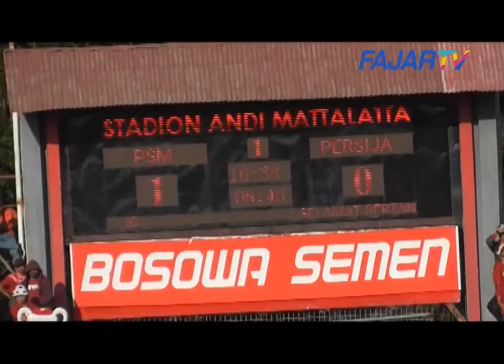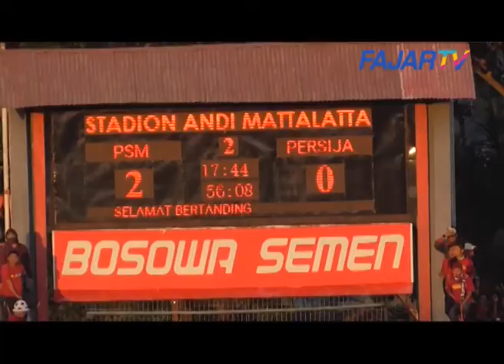FAJAR TV~PSM MAKASSAR JUARA PIALA INDONESIA 2019